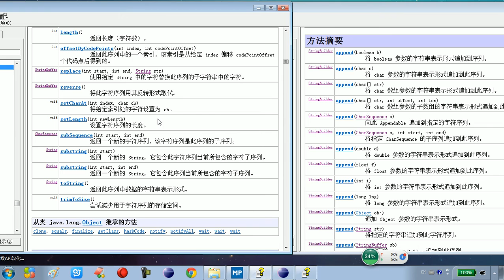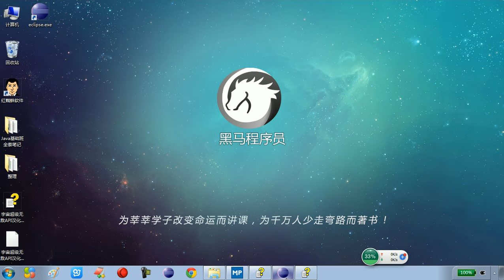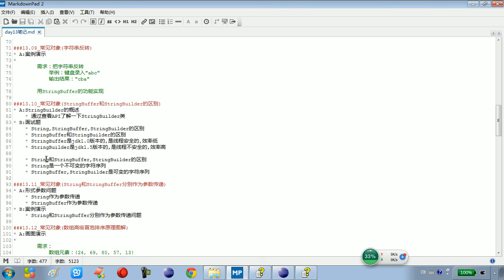13 10 常见对象StringBuffer和StringBuilder的区别